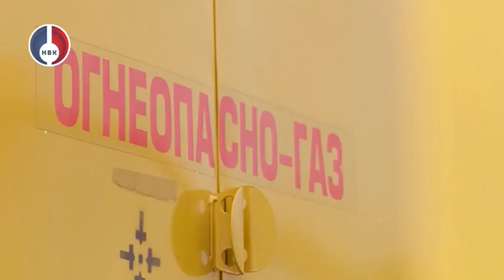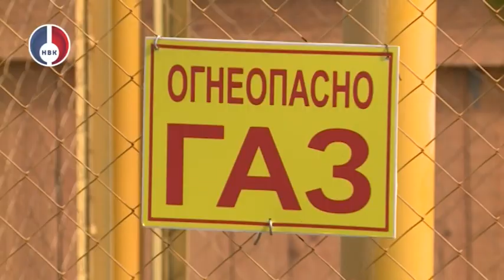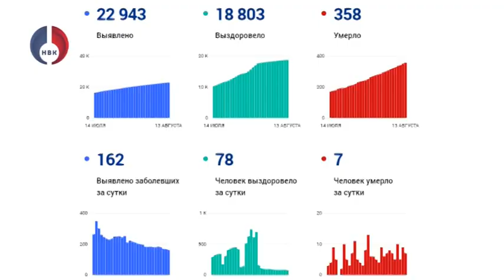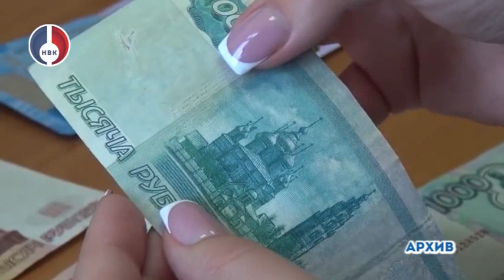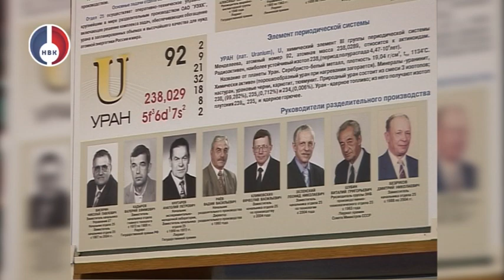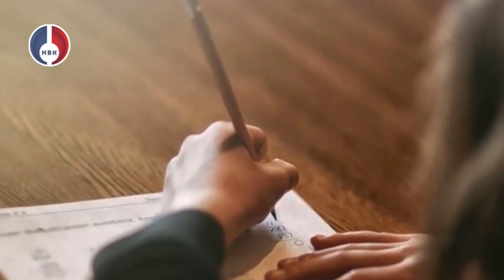"Объектив" от 13 августа 2020 г.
- А нас в квартире газ! Реализация программы газификации на Среднем Урале и НГО.

Стопкоронавирус. Статистика дня по Свердловской области и нашему городу.

- «Росатомвместе». Новоуральск готовится к юбилейным мероприятиям атомной отрасли.

- Международный день левши. Такой праздник отмечают сегодня, 13 августа.